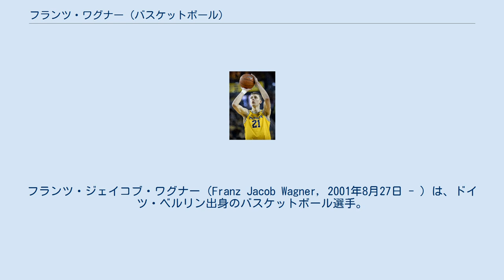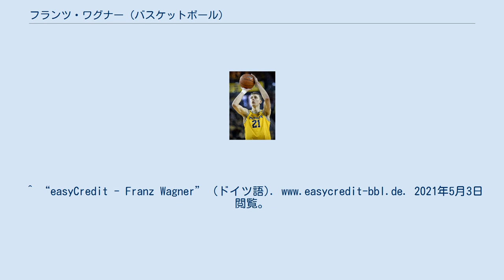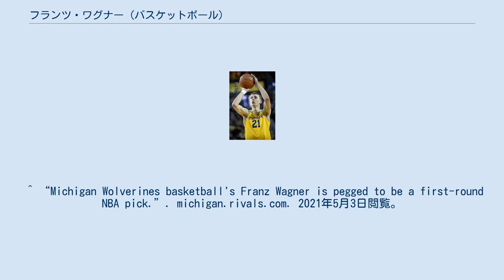フランツ・ワグナー (バスケットボール)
フランツ・ジェイコブ・ワグナー（Franz Jacob Wagner, 2001年8月27日 - ）は、ドイツ・ベルリン出身のバスケットボール選手。
 同じくマジックに所属しているモリツ・ワグナーは実兄である。
 ドイツで生まれ育ち、2017年にBBLのアルバ・ベルリンと契約。
2019年にはBBLの年間最優秀若手選手賞を受賞した。
その後アメリカの大学でプレーすることを望み、ミシガン大学、スタンフォード大学、バトラー大学からオファーを受けた。
その後2019年7月6日に兄のモリツと同じミシガン大学への進学を決断した。
 1年目のシーズン開幕前の2019年10月21日に右手首を骨折し、4~6週間の療養が必要と判断された。
その後、11月27日のアイオワ州立大学戦でNCAAデビューを果たした。
 2年目の2020-21シーズンは平均13.0得点、6.5リバウンド、3.0アシストの成績を記録。
シーズン終了後に2021年のNBAドラフトにアーリーエントリーする予定であることを明かした。
 迎えたドラフトでは全体8位でモリツが所属するオーランド・マジックから指名され、8月3日に契約した。
^ “easyCredit - Franz Wagner” (ドイツ語). 2021年5月3日閲覧。
 ^ “German Guard Franz Wagner Signs, Will Join Wolverines This Fall” (英語). University of Michigan Athletics. 2021年5月3日閲覧。
 ^ Sang, Orion. “Michigan basketball's Franz Wagner to miss 4-6 weeks with fractured right wrist” (英語). Detroit Free Press. 2021年5月3日閲覧。
 ^ “Iowa State vs. Michigan - Game Recap - November 27, 2019 - ESPN” (英語). ESPN.com. 2021年5月3日閲覧。
 ^ “Michigan Wolverines basketball's Franz Wagner is pegged to be a first-round NBA pick.”. michigan.rivals.com. 2021年5月3日閲覧。
 ^ “Orlando Magic Sign Jalen Suggs and Franz Wagner” (英語). Orlando Magic. 2021年8月4日閲覧。